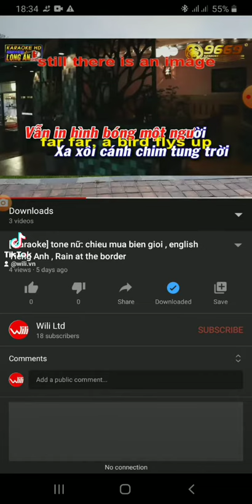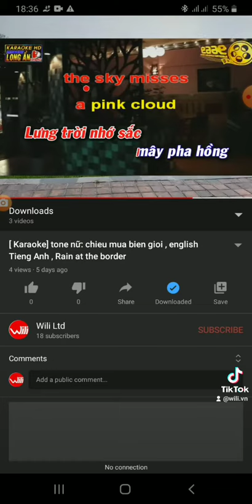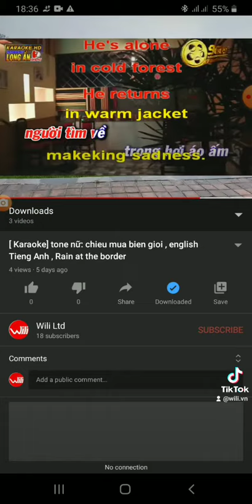chiều mưa biên giới, rain at the border.